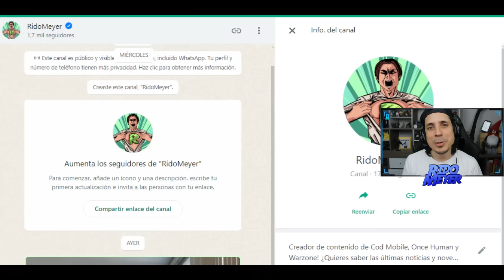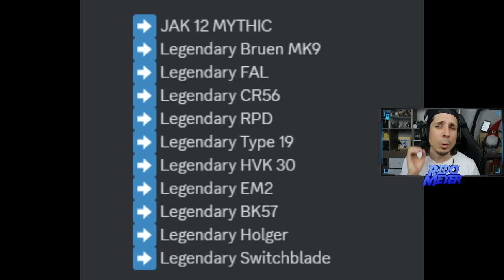PREPARA EL CUL0! ESCOPETA CON TERMITA! SE FlLTRA TODO! TEMPORADA 8 Y 9 | COD Mobile